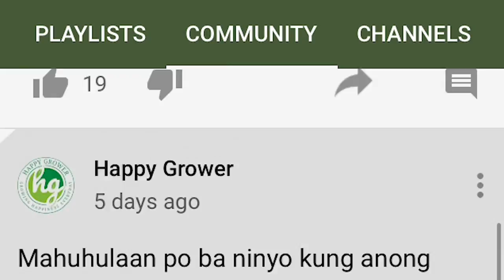SNAP Post Harvest Tips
Ilang mga useful na tips matapos anihin ang mga halamang pinalaki sa SNAPHydroponics.

SALAMAT!